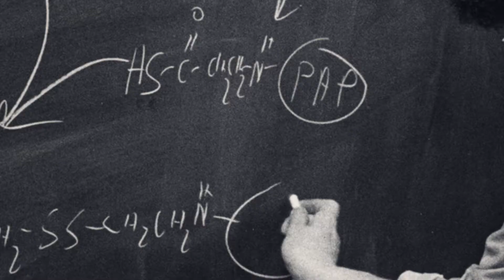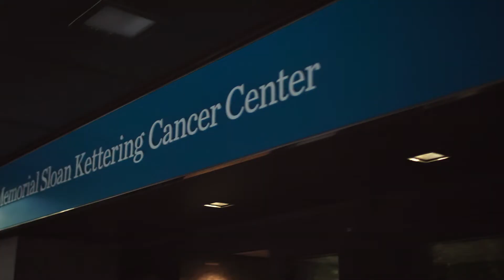Jim Allison: Breakthrough | Official Trailer, 2019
Immunotherapy used to be considered borderline nonsense in regard to treating cancer, as little as twenty-five years ago in fact. Today, thanks to very stubborn medical researchers, intrepid pharmaceutical companies and major investments of cash, the human body's own immune system can be utilized to fight many forms of cancer in a real way. While it may still be considered alternative cancer treatment, it is no longer considered "Hail Mary medicine."

It's tangible and practical science now, and it's only the beginning.